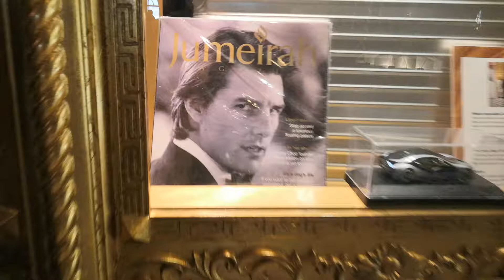Tom Cruise Mission Impossible 4 at Zabeel Saray Palm Dubai 09.12.2021